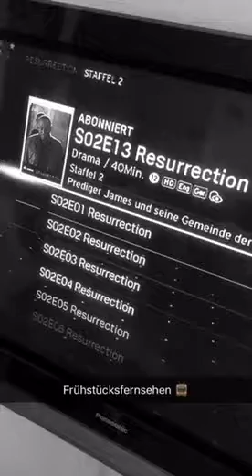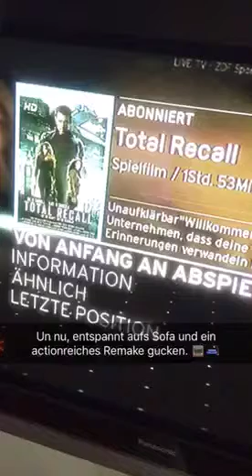Küchenparty: Wir basteln uns ein Hackfleisch-Sugo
Frühstück mit Frühstücksfernsehen, denn es gab die zweite Staffel von Resurrection. Am Mittag startete dann die Hackfleisch-Sugo-Küchenparty. Als Belohnung gab es das Remake von Total Recall. Das lecker Sugo wurde mit Spaghetti zum Tatort verspeist.
Vlog light vom 10. April 2016 Snapchat »